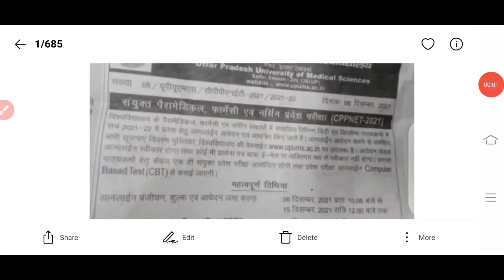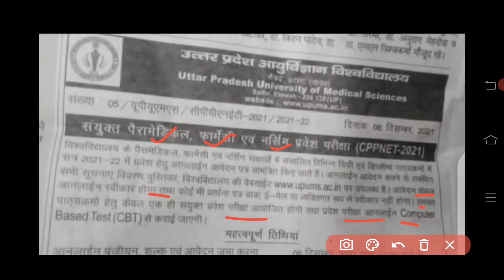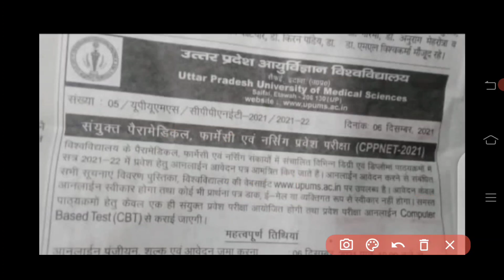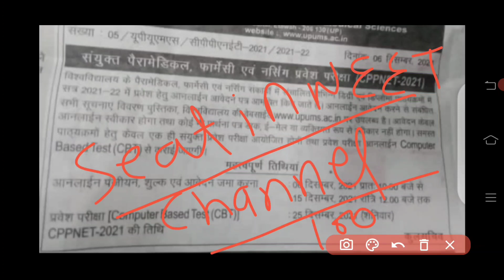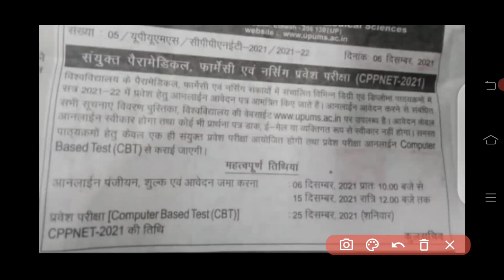upums cppnet 2021 application form | UPUMS CPPNET APPLICATION FORM 2021 NOTIFICATION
ecology biology question video linck..

AIPMT 2007

AIPMT2003...%%

AIPMT 2002**

AIPMT 2001""

Hardy–Weinberg principle